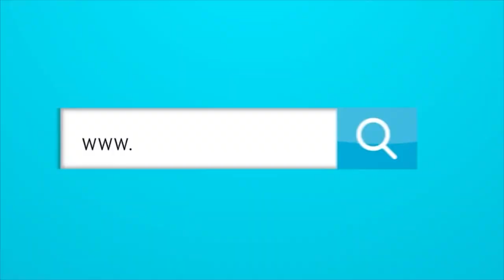Esto dijo Juan Cruz Real sobre la situación de Miguel Ángel Borja.